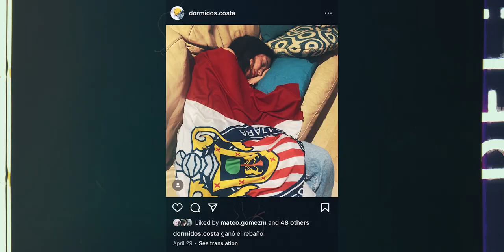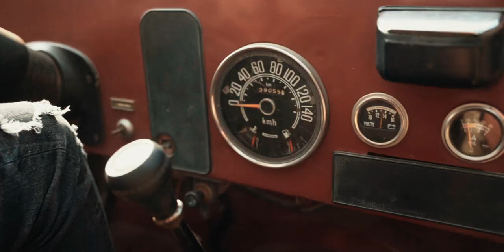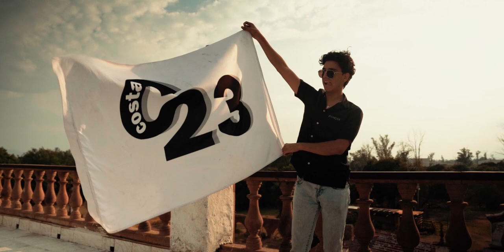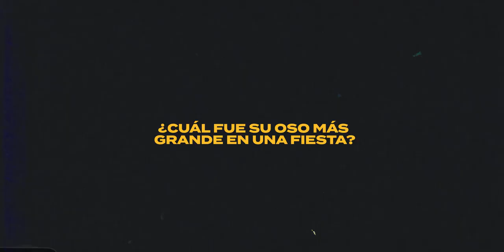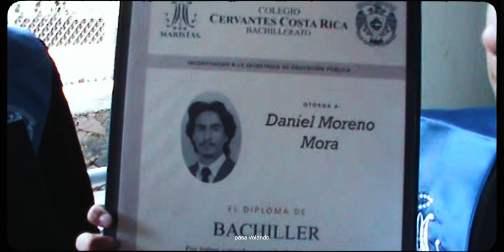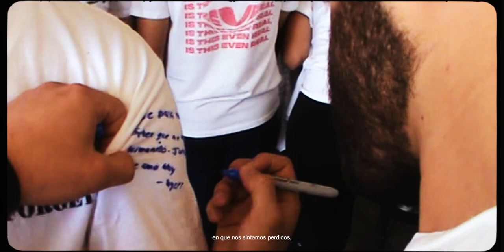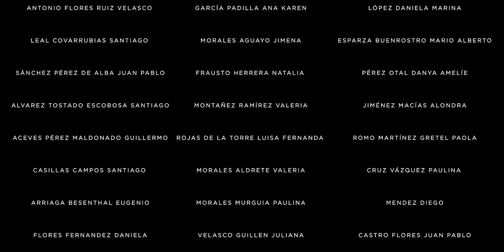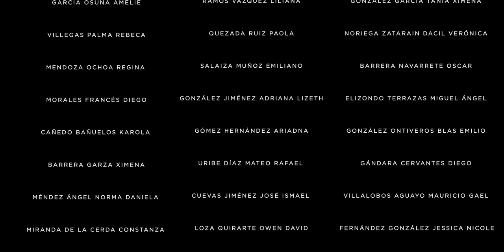COSTA 23 / graduation film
Video de graduación para la generación 2023 del Cervantes Costa Rica